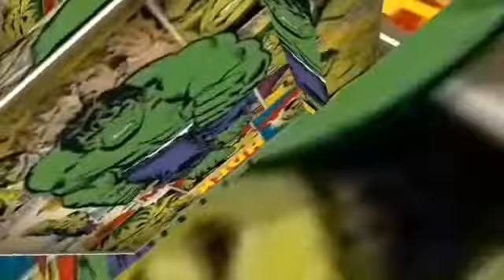Hacker In Freefire 😡😡😡😡🤬🤬🤬 Wall And Headshot Hacker!!! HACKER GAMEPLAY | T K G